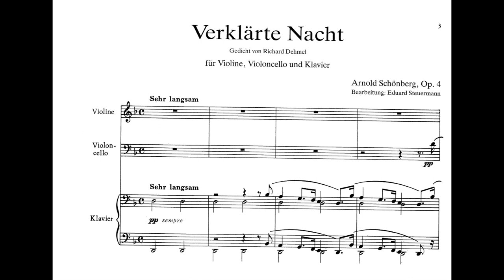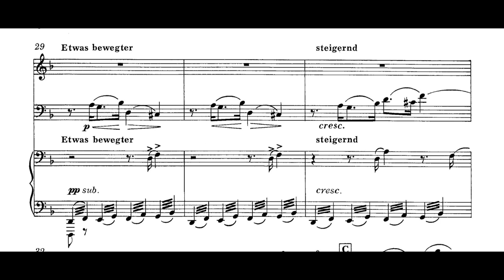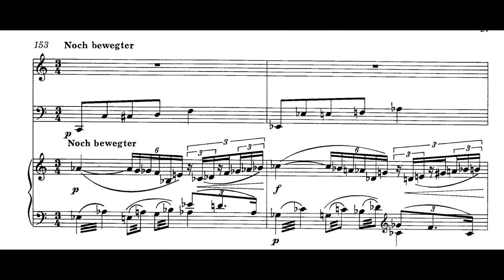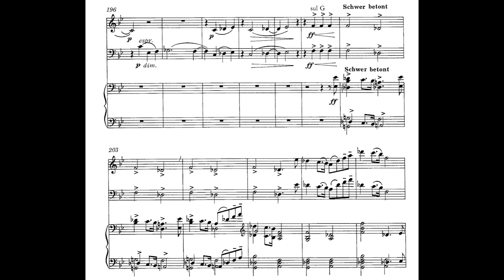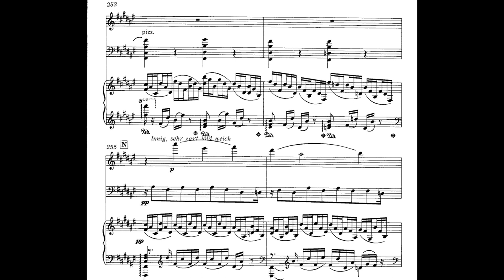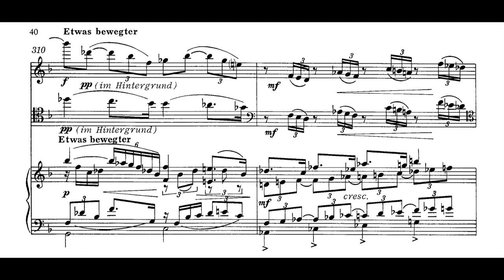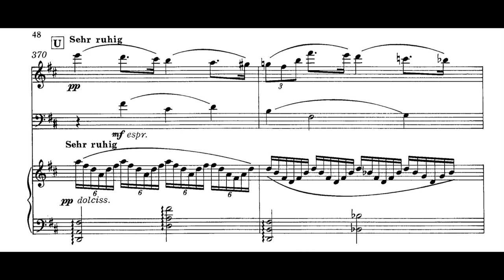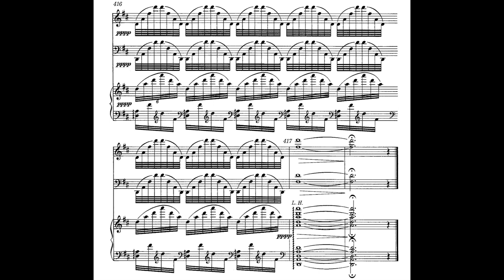Arnold Schoenberg - Verklärte Nacht for Violin, Cello and Piano, Op. 4 (1899) [Score-Video]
Arnold Schoenberg - Verklärte Nacht for Violin, Cello and Piano, Op. 4 (1899)

arranged by Eduard Steuermann

Wolfgang David, violin
Wolfgang Panhofer, 'cello
David Gompper, piano